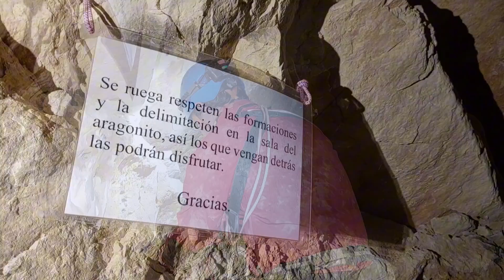Sima de la Val de Otón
Preciosa Sima de la Val de Otón, en Huesa del Común
25-2-24